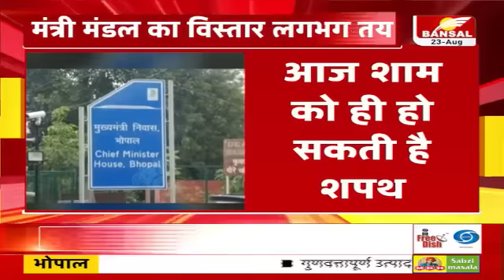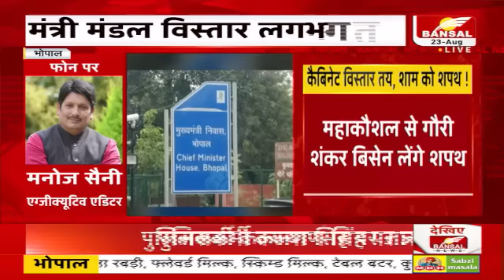शिवराज सरकार में मंत्रिमंडल विस्तार को लेकर गौरी शंकर बिसेन ने बंसल न्यूज़ से कही ये बात | MP News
Incoming Search Terms:
भोपाल: मंत्री मंडल विस्तार लगभग तय
आज शाम को ही हो सकती है शपथ
विंध्य से राजेंद्र शुक्ल लेंगे शपथ
रीवा से राजेंद्र शुक्ल भोपाल के लिए रवाना
महाकौशल से गौरी शंकर बिसेन लेंगे शपथ
भोपाल में मौजूद है गौरी शंकर बिसेन
हमें भोपाल में रहने को कहा गया है: बिसेन

कौन है गौरिशंकर बिसेन
gfx
1985 से बालाघाट सीट से विधायक हैं बिसेन
7 बार विधायक और 2 बार सांसद रहे हैं बिसेन
प्रदेश बीजेपी और ओबीसी वर्ग के दिग्गज नेता हैं बिसेन
ओबीसी आयोग के अध्यक्ष भी हैं बिसेन

कौन है राजेंद्र शुक्ल
gfx
राजेंद्र शुक्ल 2003 में विधानसभा चुनाव लड़ा
आवास और पर्यावरण के लिए राज्य मंत्री (स्वतंत्र प्रभार) बने
2008 और 2013 में  फिर जीतकर विधानसभा पहुंचे
2013 में केबिनेट मंत्री के रूप में शपथ ली
जैव प्रौद्योगिकी, खनिज संसाधन और कानून मंत्री रहे

मंत्रिमंडल विस्तार के क्या मायने ?
gfx
1. जातिगत समीकरण, नाराजगी और क्षेत्रीय संतुलन साधने की कोशिश

सूरज भोपाल
बालाघाट से निशांत बिसेन
रीवा से अंचल शुक्ला

भोपाल: शिवराज सरकार में मंत्रिमंडल विस्तार आज संभव
विंध्य से राजेंद्र शुक्ल बन सकते हैं मंत्री
महाकौशल से गौरी शंकर बिसेन बन सकते हैं मंत्री
जालिम सिंह पटेल और राहुल लोधी के नाम की भी चर्चा
चुनाव से पहले समीकरणों को साधने का प्रयास